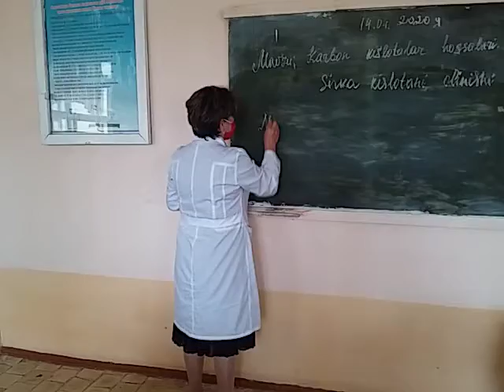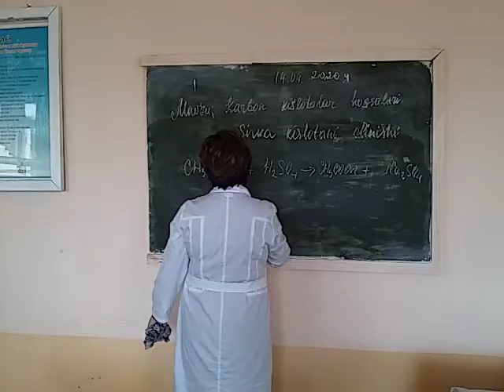OTM: TDAU Andijon filiali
Fan:        Kimyo
Mavzu:   Karbon kislotalari
Muallif:   O'. Mamatqulova